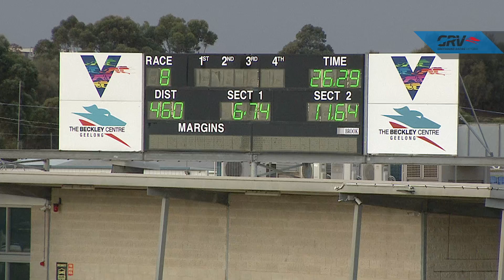GEL TUE 20 APR 21 R8